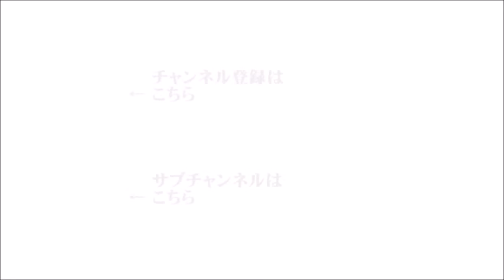【辛坊治郎】2024年10月21日 ズーム そこまで言うか！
●ズームＯＮ①
『衆議院議員選挙の投開票まで残り6日』
（ゲスト：政治ジャーナリスト　田﨑史郎）
●ズームＯＮ②
『イーロン・マスク氏が大統領選挙の激戦州で「毎日1人に100万ドル」を配ると表明』
●ズームＯＮ③
『ロシアのウクライナ侵攻を支援するため、北朝鮮が1万2000人の兵士を派遣か』
（ゲスト：筑波大学 名誉教授　中村逸郎）